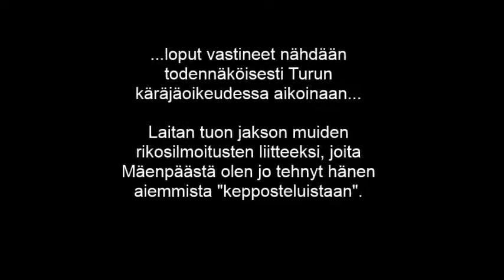Vastine Pitkä Farssi 3 valheisiin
Olavi Mäenpää valehteli jälleen lähetyksessään minusta, joten pitää taas korjailla näitä höpöhöpöjuttuja. (Julkaistu 6.7.2017)